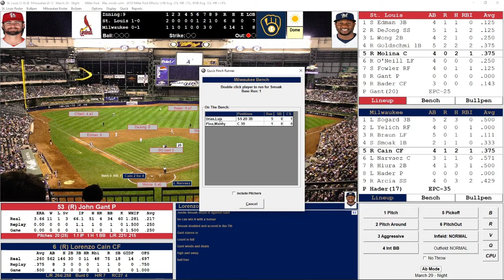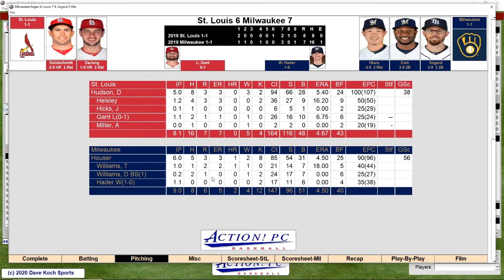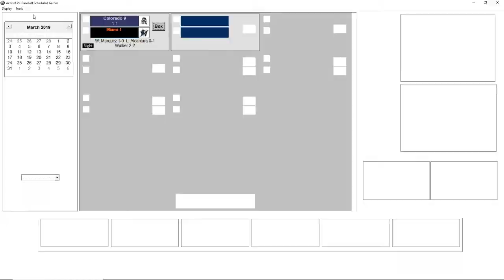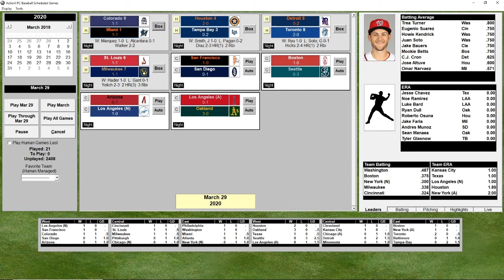Action! PC Baseball 2020 Episode 4: Cardinals vs Brewers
March 29th Cardinals vs Brewers: Hudson vs Houser